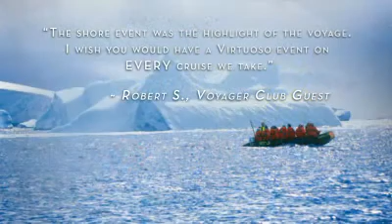Voyager Club 2010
ImageMaker brought many years of marketing expertise in the travel industry when creating this new video for Virtuoso.
Virtuoso's Voyager Club is one of the luxury travel industries amazing success stories with 20 years of providing cruise guests with outstanding complimentary amenities -- available only when they book with a Virtuoso travel advisor.